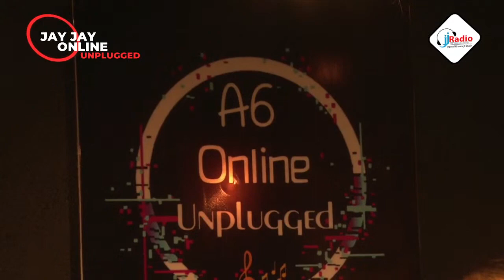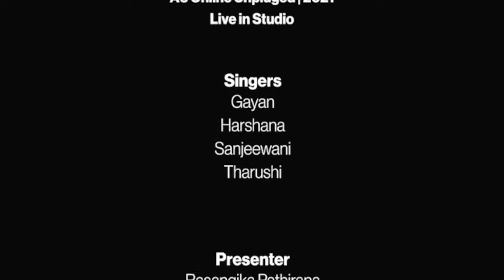Jay Jay Online Unplugged | 2021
You can watch us on Youtube and Facebook.